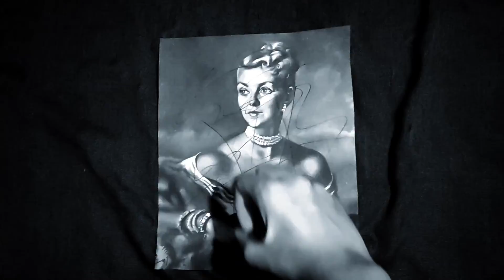escenicbaixpenedes Aniol Vidal Ferré, "Sol i de dol" de J. V. Foix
Creació per a l'obra "Serres desiguals 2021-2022"

Diu l'Aniol:

Tenia molt clar que volia fer un vídeo. Al principi es veu un quadre que és guixat, aquest quadre simbolitza la imatge idealitzada del passat d’aquest personatge, i aquest és el moment just en què es mor. Després, veiem l’estat de xoc del personatge i com aquest camina perdut per foscos boscos que simbolitzen el seu subconscient. Dins seu, el temps s’ha parat, i això el porta a reflexionar sobre el que li està passant. Al final surt d’aquest bosc fosc i veu el quadre guixat, que simbolitza el cadàver d’aquest conscient ja inexistent. Al veure’l ho recorda tot i maleeix les seves poques ànsies de millorar i autoconèixer-se que va tenir en el passat. Al final, s’adona del seu trist destí i això la sobrepassa.

La utilització del blanc i negre té una raó estètica però també vol ajudar a narrar la història quant a ressaltar el dramatisme d’aquest poema. M’he inspirat molt en les pel·lícules de David Lynch com per exemple: "L’home elefant" (1980) i "Eraserhead" (1977). De la primera volia agafar el dramatisme i el romanticisme en la manera d’explicar la història. De la segona en volia agafar la narrativa del terror i el surrealisme. Tots els fons que surten són espais naturals del meu poble, la Bisbal Del Penedès.

Volia fons naturals molt gòtics com els decorats de les pel·lícules clàssiques de monstres: "Dràcula" (1931), "Frankenstein" (1931), etc.

La cançó que sona en alguns moments és una versió que ha fet la Noa d’un fragment de "Espacio Vacío" de Carolina Durante. Vaig triar aquest fragment de la cançó perquè reflecteix molt bé la meva interpretació del poema i a més li dona molta musicalitat al vídeo.

L’estructura del monòleg l’he agafat quasi literal d’un monòleg d’Ocaña del film "Ocaña: retrat intermitent" (1978) i de la ranxera mexicana "Grítenme piedras del campo".

(Les següents paraules són el resum de les respostes d’unes preguntes que jo li faig fer a la Noa el dia que vam acabar de gravar-ho tot)
“M’ha agradat molt aquest projecte ja que sempre és un plaer treballar amb els teus amics. A més he entrat molt en el personatge i sento que jo també podria acabar així. I es que a vegades jo també em centro massa en un sol costat de la meva ment per falta de temps per poder explorar i treballar aquest altre costat. Crec que he pogut aportar coses al personatge i a la cançó. Penso que la cançó està molt ben triada, quan me la va passar vaig pensar que quadrava perfectament. Li he intentat donar una volta a la cançó més lenta i sentimental per així aprofundir més dins d’aquesta part de la ment del personatge. Avui hem gravat el final, i quan hem gravat l’última escena i a l’última frase és el moment en el que més he entrat en el personatge fins al punt d’alliberar-me totalment.”
Gràcies Noa.